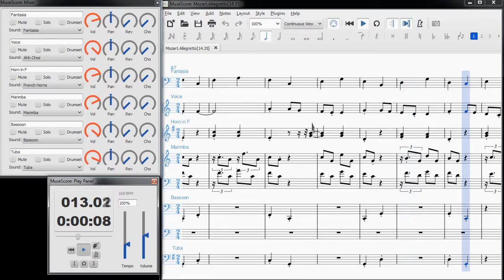Mozart Allegretto [14.35]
Mozart's Allegretto rendered in MuseScore 2.0.3. All instruments use soundfont FluidR3Mono_GM2-305 modifed for extended upper range.